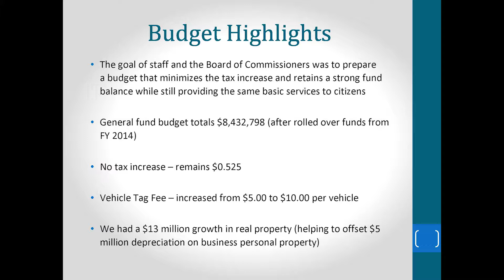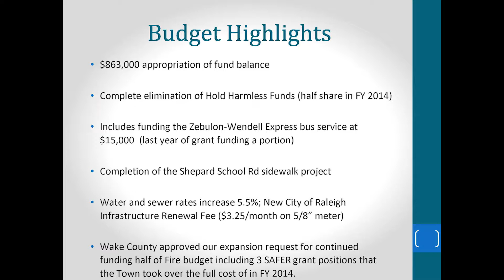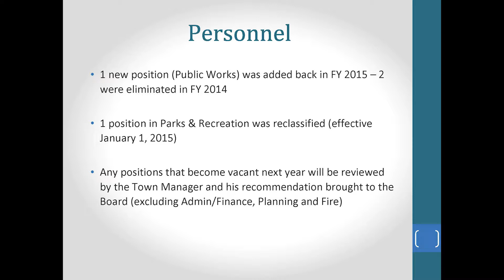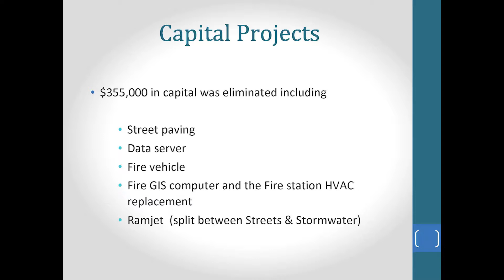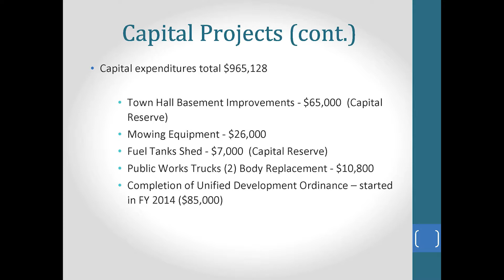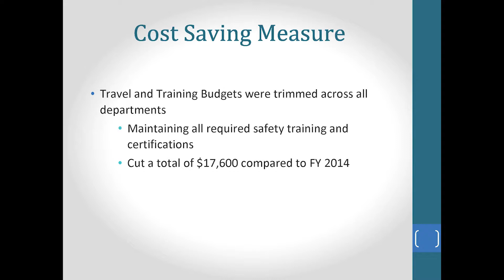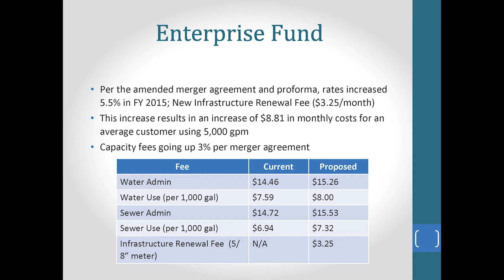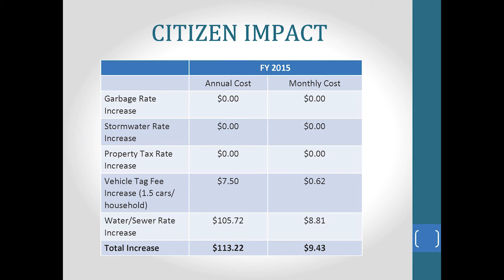Zebulon Mayor's Show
Bobby Fitts, Finance Director